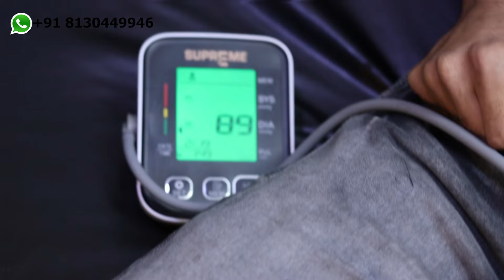7 MONTH Hair Transplant UPDATE Changed My Life!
7 Month hair transplant result
hair transplant result before after
hair transplant result after 6 month
hair transplant result after 7 month
hair transplant result in India 2024
Hair transplant result after 7 Month in India 2024

How long does it take to see results from hair transplant
What is the 1 year result of hair transplant